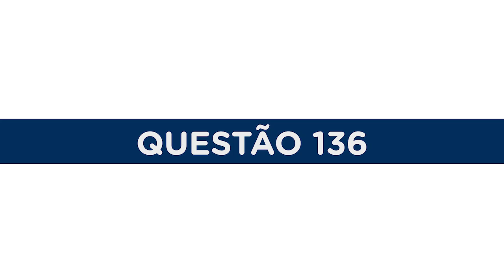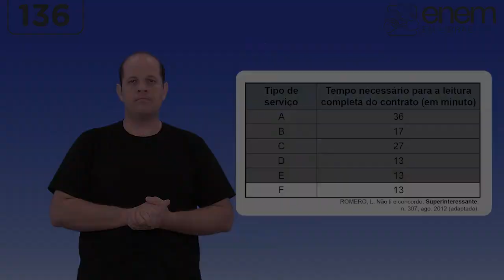Enem 2024 | Q 136 Matemática e suas tecnologias